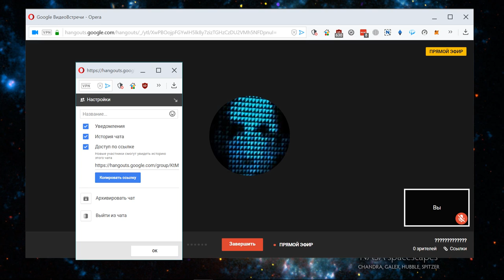Решение проблемы удаления гостями стримов и показа голых в хэнгаут